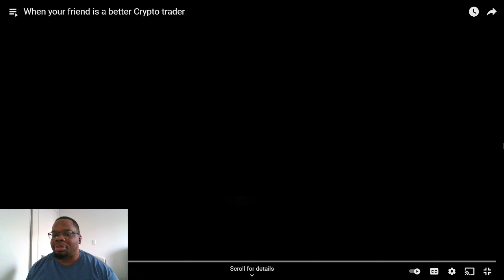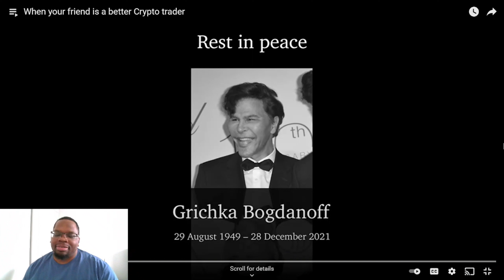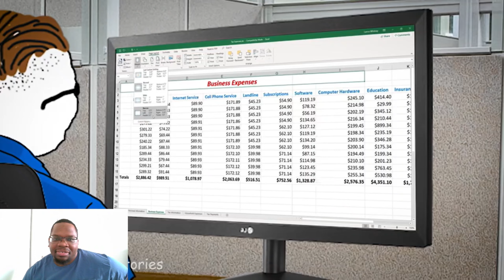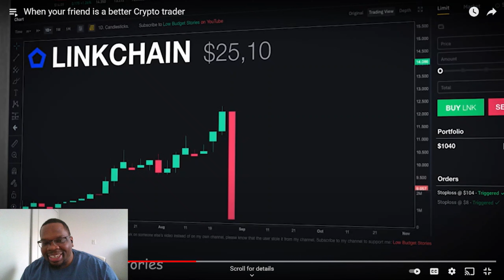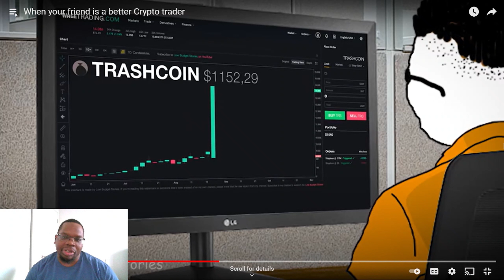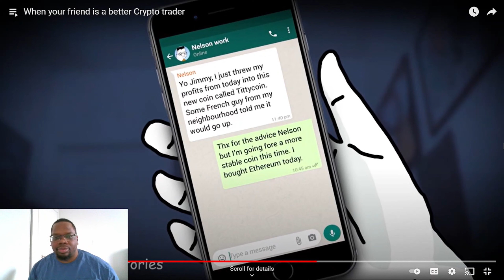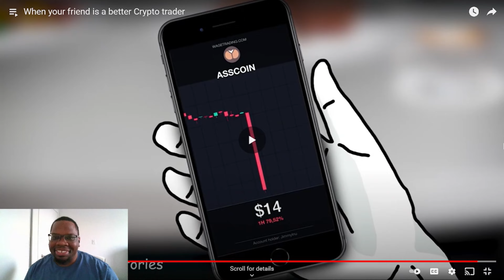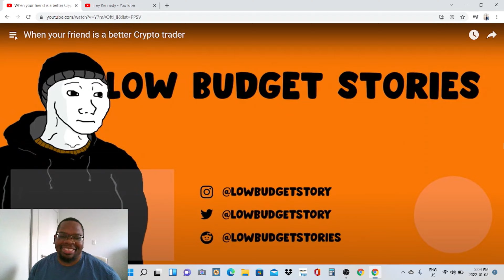Do your own analysis!